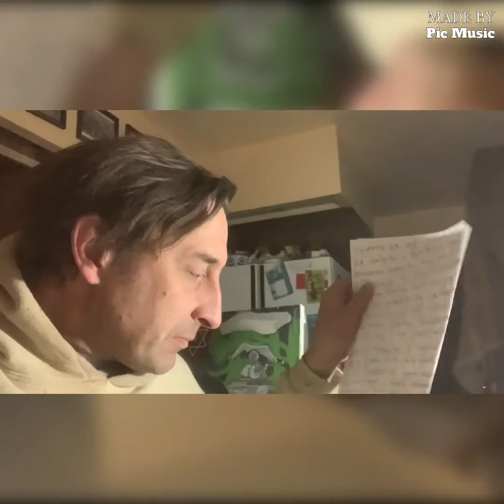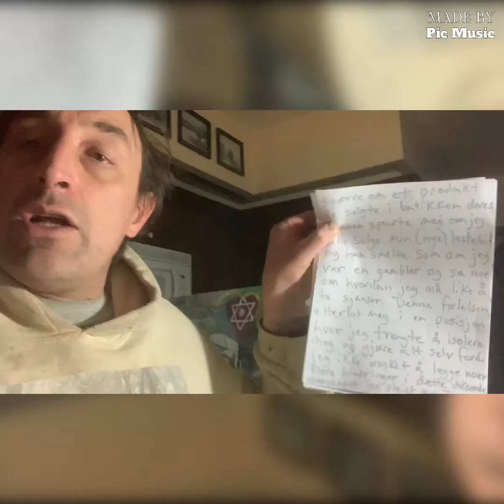007 Top secret Money Penny #4